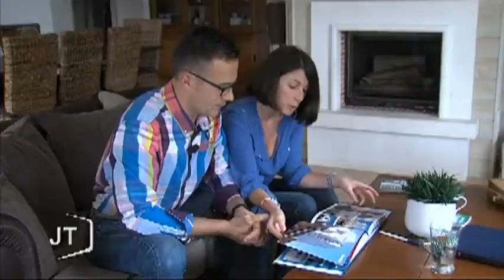Une famille quitte tout pour le Québec (Dompierre-sur-Yon)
Sites webs/blogs, copiez cette vidéo avec le bouton "Intégrer" !
 Rencontre avec la famille Gatteau. Aurélie, David et leurs deux enfants vont s'installer au Québec. Le grand départ est prévu pour le week-end prochain.